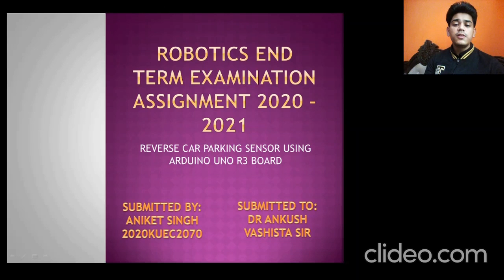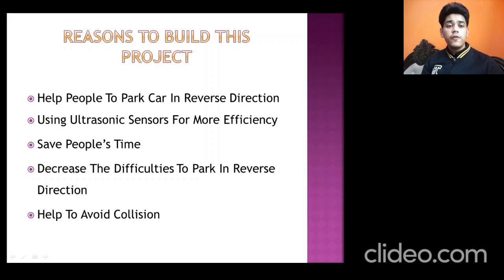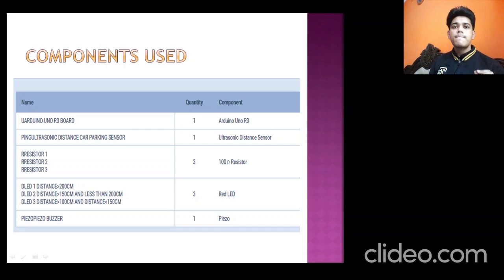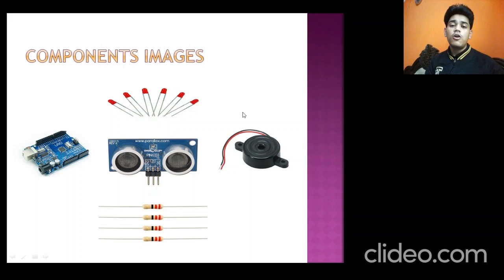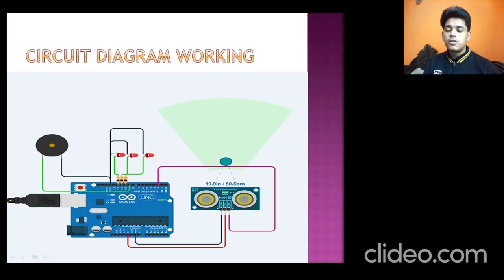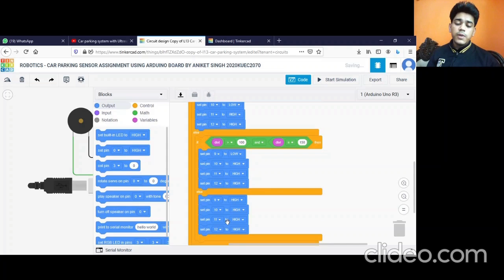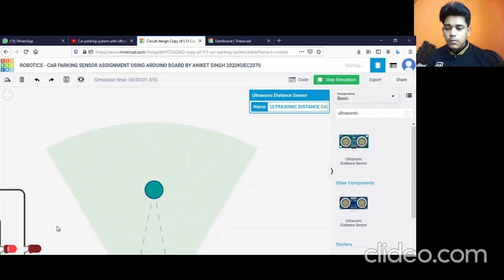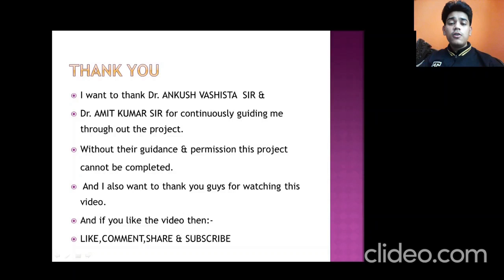REVERSE CAR PARKING SENSOR || ROBOTICS ASSIGNMENT || IIIT KOTA ||1ST YEAR|| ANIKET SINGH ||ROBO STAR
Hey Guys ! Welcome To ROBO STAR💖🤖

In Today's Video I Will Explain My ROBOTICS 1ST SEMESTER END TERM PROJECT Named "REVERSE CAR PARKING SENSOR USING ARDUINO UNO R3 BOARD"

 This project cannot be completed without the proper guidance of our professor's DR. ANKUSH VASHISHTA SIR & DR. AMIT KUMAR SIR.

ROBO STAR💖🤖

BY:-
ANIKET SINGH
 B.TECH [1ST YEAR] (E.C.E )
IIIT KOTA